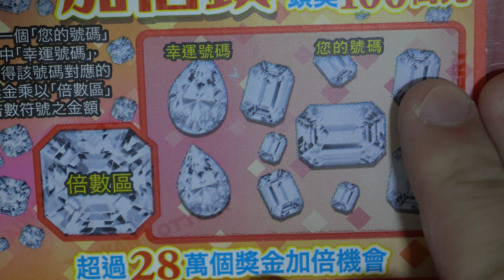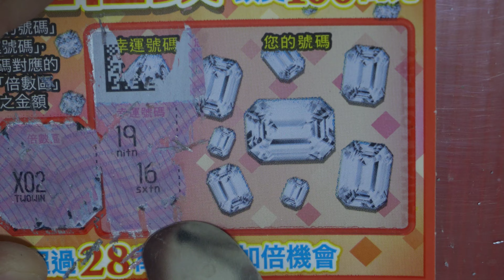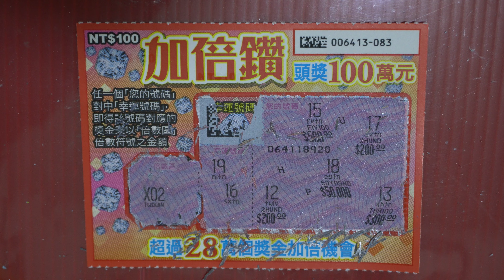[刮刮樂] 加倍鑽刮刮樂尾數83號 [頭獎100萬元][公益][彩卷][加倍鑽][2020刮刮樂][Lottery][宝くじ][ロッタリー][Scratch][スクラッチ][즉석복권]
發哥開獎

主題：加倍鑽
售    價：每張新臺幣100元
發行數量：4,080,000張
上市日：109年11月17日
下市日：110年5月17日
兌獎截止日：110年8月17日

彩券特色：
頭獎100萬元3個
超過28萬個獎金加倍機會

玩法說明：
任一個「您的號碼」對中「幸運號碼」，即得該號碼對應的獎金乘以「倍數區」倍數符號之金額